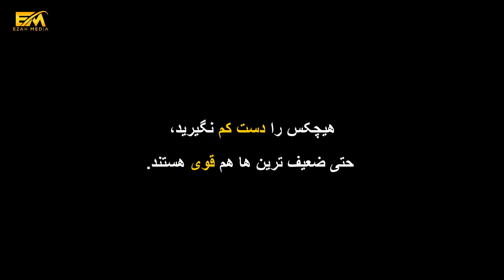فیلم کوتاه جدید ( ناچیز )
هیچکس را دست کم نگیرید حتی ضعیف ترین ها هم قوی هستند.

شریک سازید ❤️
Made by: Ezah Media

Actors/
Parisa Sadat
Omid Wahab
Ezah Safi

Ezah Safi